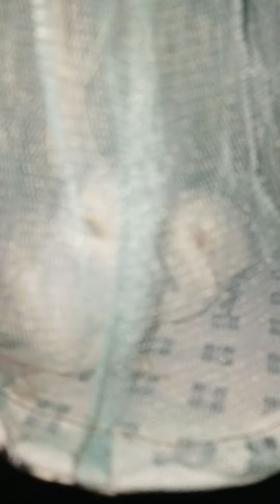two dove birds||dove birds are in home||@ finch podrick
two dove birds looking very nice male n female